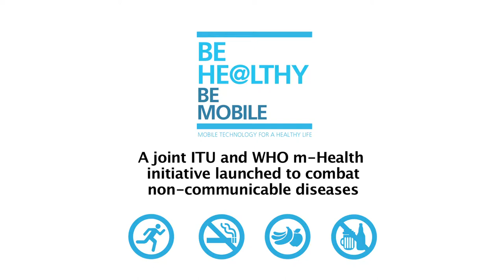Be He@lthy, Be Mobile: Perspectives from Partners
Public, private and government partners of Be He@lthy, Be Mobile, the joint mHealth initiative of the UN's  International Telecommunications Union and World Health Organization, give their perspectives on how governments, UN agencies along with other partners are taking action on Non-communicable Diseases.

Partners sharing their perspective on why they joined the initiative:

Mario Ortigio, Associate Director of Public Affairs & Global health at IFPMA
Katie Dain, Director of Policy Affairs, The NCD Alliance
Stuart Fletcher, CEO Bupa
Emmanuel Makasa, MD Counselor-Health, Republic of Zambia
Sylvia Poll, Ambassador, Deputy Representative, Costa Rica
Alexey A. Kulikov, Third Secretary, Health Affairs, Russian Federation

For more information on this initiative and its public and private sector partners,